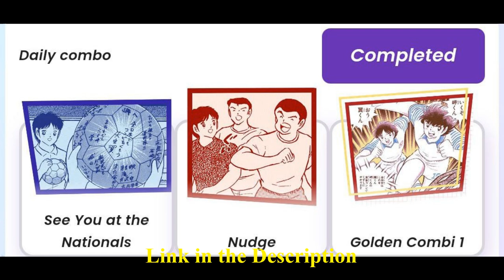Captain Tsubasa Rivals Daily Combo Revelado September 22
Captain Tsubasa Rivals Daily Combo 22 September
Captain Tsubasa Rivals Daily Combo Card Today
22 September Captain Tsubasa Rivals daily cipher
22 September Captain Tsubasa Rivals daily combo
Captain Tsubasa Rivals Daily Cipher today
Captain Tsubasa Rivals Daily Cipher 22 September
Captain Tsubasa Rivals Daily Combo
22 September daily combo
22 September daily combo
Captain Tsubasa Rivals Daily Cipher
22 September daily cipher